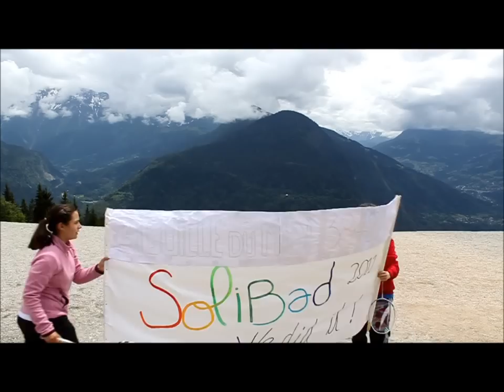Solibad Plaine joux 2011 avi.avi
Solibad flashmob at Plaine Joux (Passy) done by PMBB club and others from  from Haute Savoie .